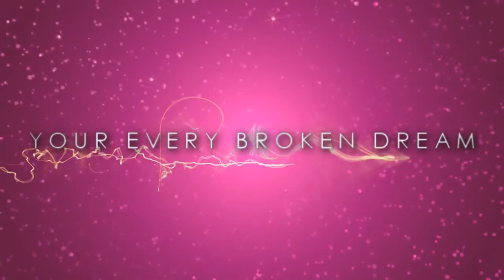►BLS◄ All This Time Full MEP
Here it is BLS 31st MEP I Think It Turend Out
Epic Though the deadline is way off enjoy
✖Participants✖
Part 1
➜ cawaymissella
Part 2:
➜ Haruka2495
Part 3:
➜ Carolinegirl4
Part 4:
➜ smaliorsha
Part 5:
➜ Orihimechan1801
Part 6:
➜ Randommirokulover
Part 7:
➜ CrystalAmv1
Part 8:
➜ HarukaAngelDarknes
Part 9:
➜ xSoundOfSoulx
Part 10:
➜ Undead0Fairy
Part 11:
➜ FillIn
►Song:All This Time
►Artist:Britt Nicole